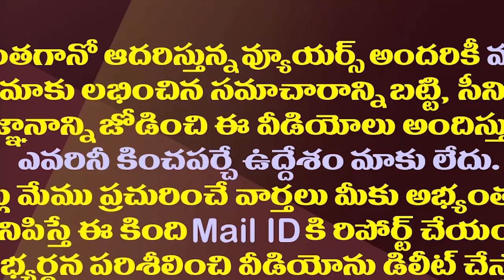ఆ వర్గం కోసం చంద్రబాబు ప్రయత్నం..వాళ్ళు పట్టించుకుంటారా?| Chandrababu's Efforts For Minority Votes